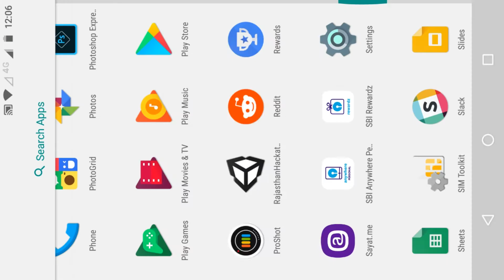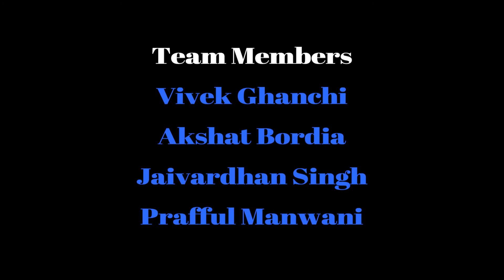AR Zoo App Demo - By Team ARGeek | Rajasthan Hackathon 4.0 Participant | World's biggest hackathon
The Invincible India | AR Zoo App Demo - By Team ARGeek | Rajasthan Hackathon 4.0 Participant

App Name :- AR Zoo

Team Name :- ARGeek

Team Members :-
Akshat Bordia
Vivek Ghanchi
Jaivardhan Singh
Prafful Manwani

Developed at :- Rajasthan Hackathon 4.0

Why app is awesome?
We are harnessing the power of augmented reality and computer vision to develop an application which will let the user experience an augmented zoo of endangered and extinct species and spread awareness toward endangered species as well.